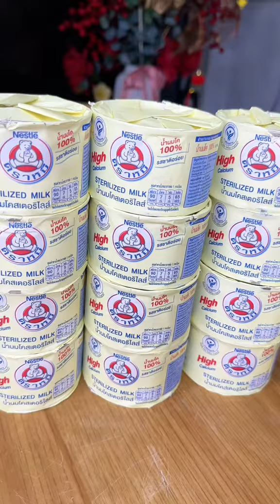Sữa gấu Nestle hot nhất tốp tốp